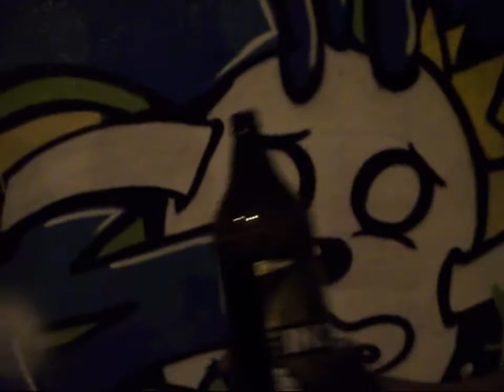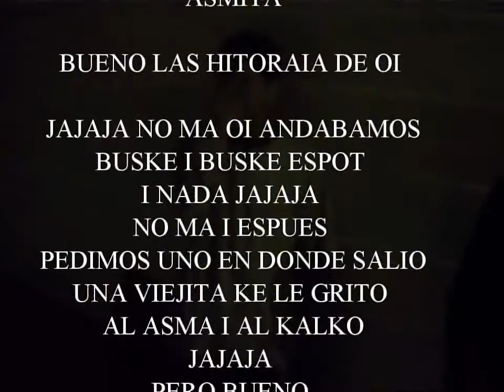los 724 familia legal !!!!!!